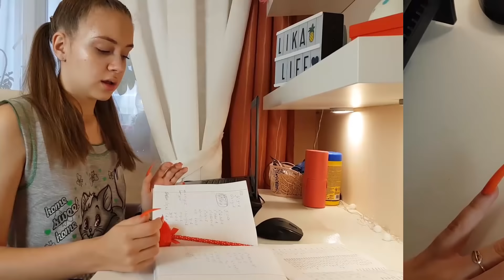24 ЧАСА ЧЕЛЛЕНДЖ С ГИГАНТСКИМИ НОГТЯМИ! SUPER LONG ACRYLIC NAILS!! 24 HOUR CHALLENGE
24 ЧАСА ЧЕЛЛЕНДЖ С ГИГАНТСКИМИ НОГТЯМИ! SUPER LONG ACRYLIC NAILS!! 24 HOUR CHALLENGE